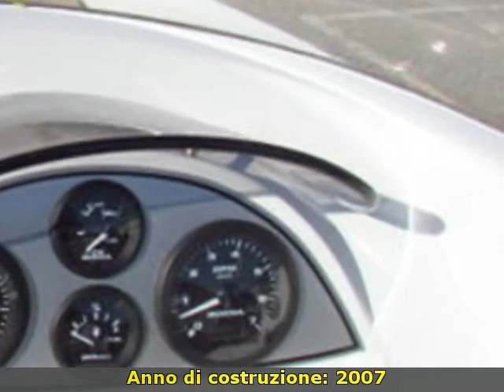BENETEAU FLYER 650 WALK AROUND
punto tre srl
 friuli venezia giulia  ud
 barche a motore beneteau
 friuli venezia giulia udine pradamano beneteau flyer 650 walk around 2007 flyer 650 wa barche a motore 22 50 honda bf 150 v-tec 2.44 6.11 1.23 natante in condizioni perfette  con 80 ore di navigazione. ponte in teak originale di cantiere: rimorchio per trasporto stradale marca ellebi modello lbn 1231  con peso totale di kg 1800. consegna con tagliandi stagionali effettuati.

   idAnnuncio: